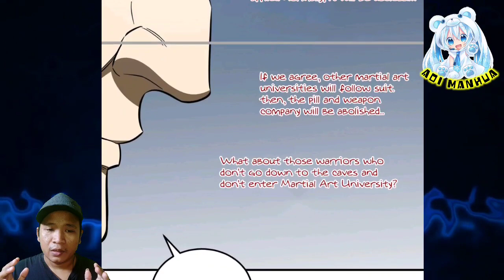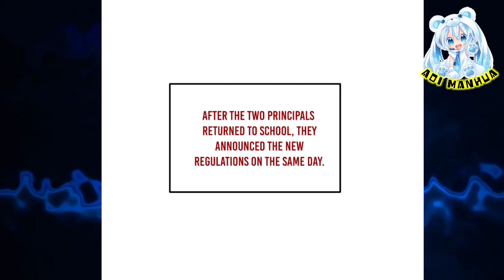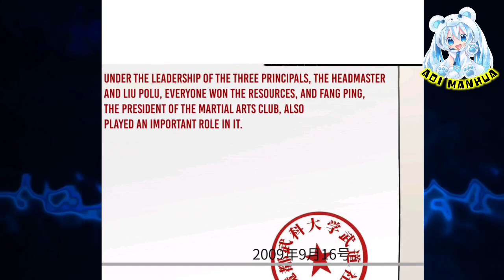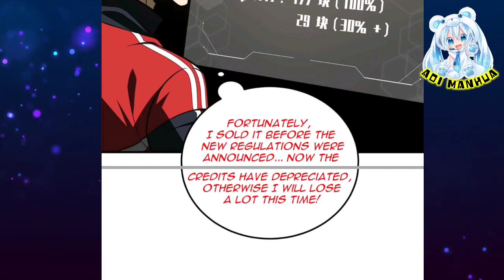[ENGLISH] Fang Ping Credit ~ Global Martial Arts Chapter 183.5 ~ Aoi Manhua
COPYRIGHT / LICENSING